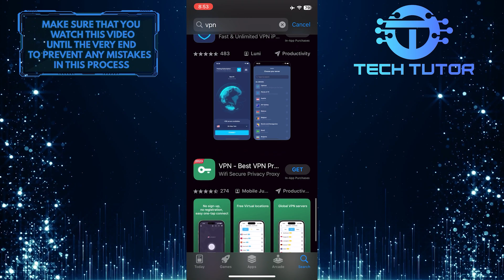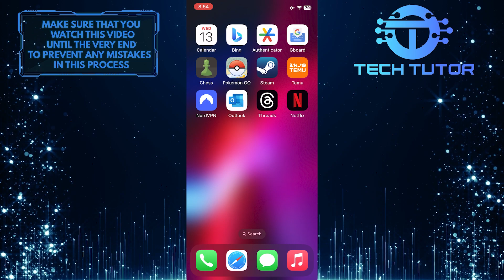How To Change Netflix Region On iPhone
In this short tutorial, we will show you how to change the Netflix region on your iPhone. Changing the region can give you access to different shows and movies that may not be available in your current location. Thankfully, with a few simple steps, you can easily enjoy content from all around the world.